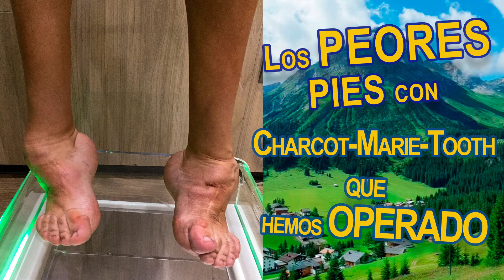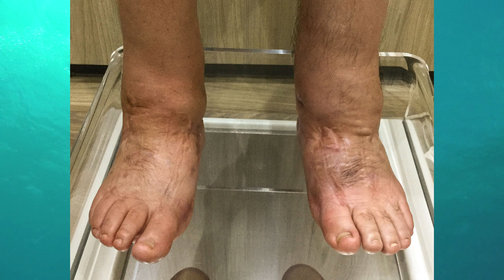CHARCOT-MARIE-TOOTH: Los PEORES pies que hemos OPERADO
Lo más interesante sobre cómo tratar pacientes con Charcot-Marie-Tooth
14 horas de quirófano para corregir sus pies EQUINO CAVOS VAROS. Empezamos corrigiendo la mal rotación de las tibias, quitando el aumento de rotación externa. Alargamos el tendón de Aquiles, para luego quitar unas anticuadas grapas que le habían puesto. Las triples artrodesis también las tuvimos que echar abajo. Porque los huesos del pie los habían fijado en mala posición. Tuvimos que recolocarlos correctamente. Pero la sorpresa vino cuando una vez corregidos los pies, los tobillos eran inestables. Los ligamentos externos y el ligamento deltoideo no existían. Así que extrajimos los tendones semitendinosos de ambas piernas. Para reconstruir los cuatro ligamentos y darle una estabilidad a los tobillos que no tenían. Seguimos corrigiendo los dedos en garra de ambos pies. Y al intentar cerrar las incisiones de la parte medial de los pies, la piel no llegaba. Como otras veces sobre la marcha extrajimos injertos de piel de la cara interna de las pantorrillas. Haciendo una cobertura con piel del propio paciente. Ahora puede caminar bien y sus pies no se volveran a deformar.